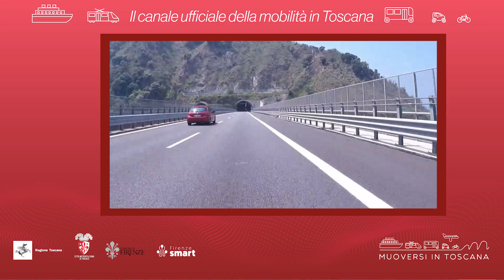Muoversi in Toscana - Edizione delle 8.30 del 30 luglio 2024